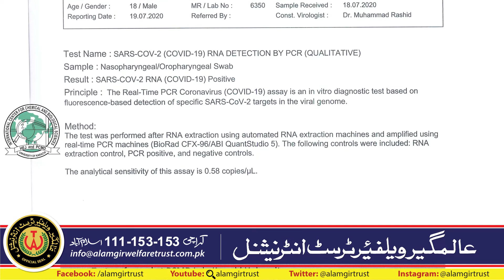Radio Pakistan CronaVirus Program